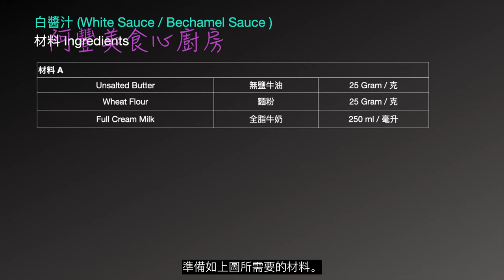[ENG SUB] 白醬汁 (White Sauce / Bechamel Sauce )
白醬汁 (White Sauce / Bechamel Sauce )

材料 A
Unsalted Butter 無鹽牛油 25 Gram / 克
Wheat Flour 麵粉 25 Gram / 克
Full Cream Milk 全脂牛奶 250 ml / 毫升